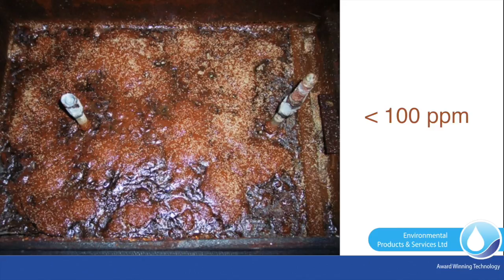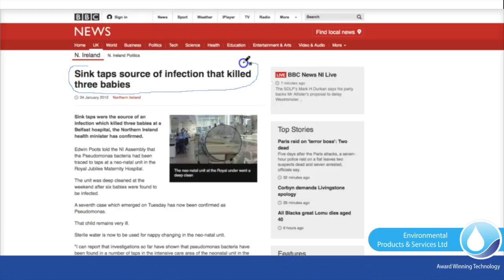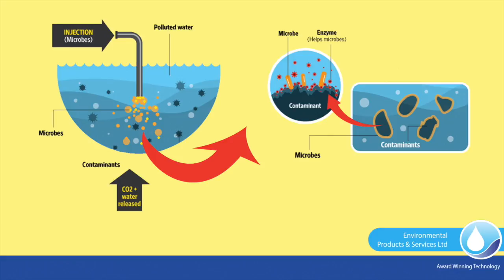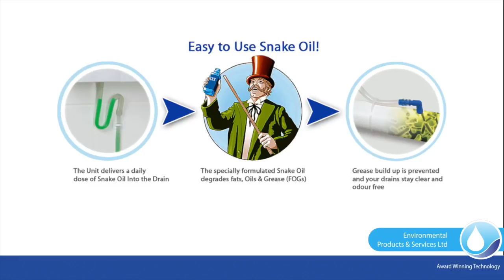Bio Additives - How Effective or Safe are they in Treating FOGs in Drainage Systems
This video is about Dosing Systems